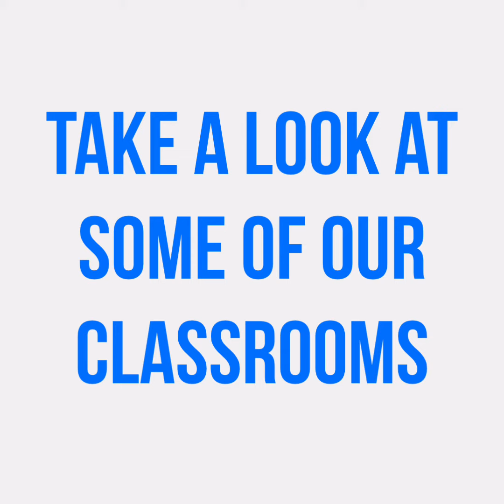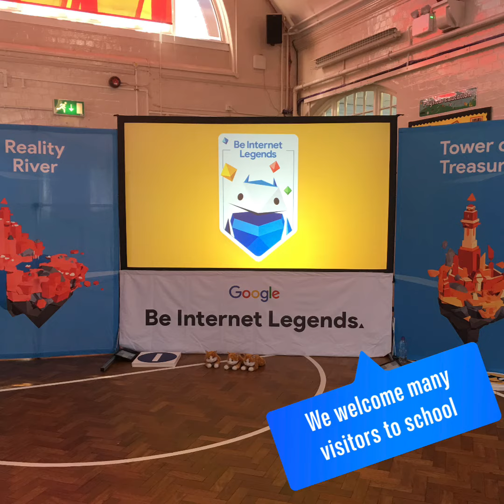Virtual Tour - Our School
Welcome to our Virtual Tour!  This video shows you around our school, to see what we have to offer.